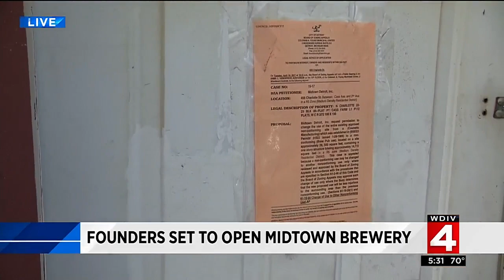Founders set to open Midtown brewery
One of the most popular breweries in not only the state - but the country - is opening its first Detroit taproom.